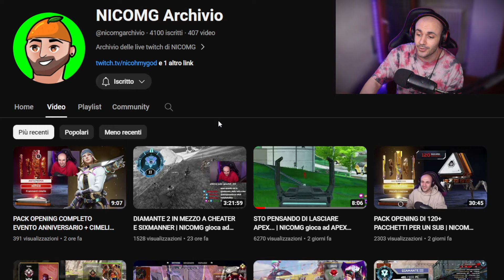Siamo a METÀ STRADA per il PREDATOR della STAGIONE 20 [APEX LEGENDS ITA]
Raggiungo il diamante 2 nelle ranked della stagione 20 di Apex Legends, siamo a metà strada per il Predator!

Cuffie (economiche) - HyperX Cloud Stinger Core
Tasti dorsali per PS5
KontrolFreek per PS4 e PS5
Controller PS4  - Nacon Revolution Unlimited Pro Controller
Monitor da gaming - BenQ ZOWIE XL2411K